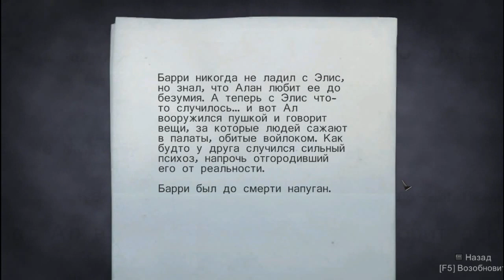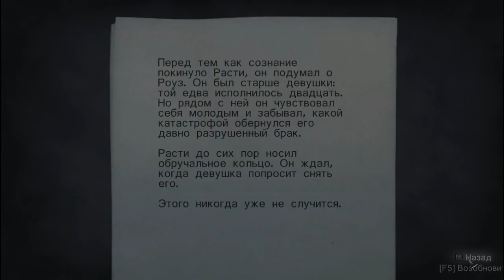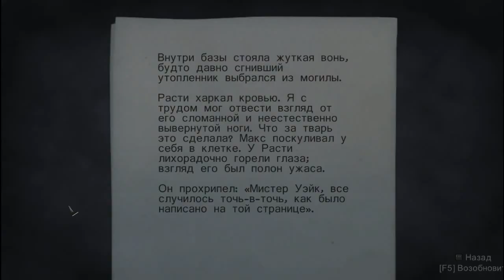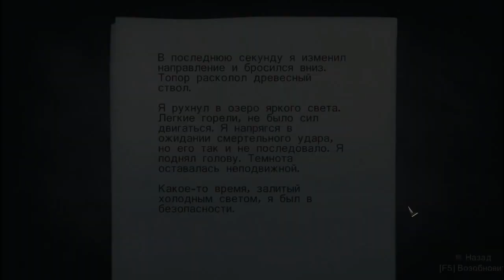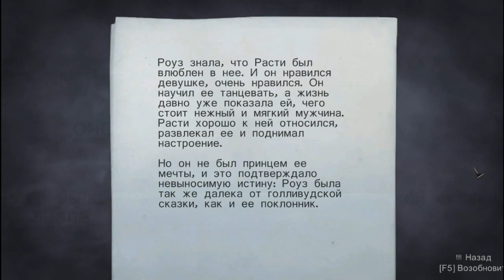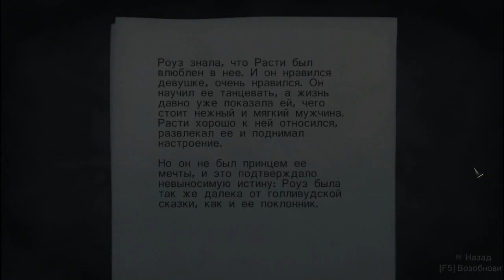Прохождение Alan Wake с 7Tiphs — #4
Прекрасная игра от Remedy, что известна нам по игре Max Payne, в которой рассказывается история писателя по имени Алан Уэйк. Каждая написанная им строчка становится явью и привносит в его мир самые ужасные кошмары, с момента, когда Тьма становится частью его жизни...